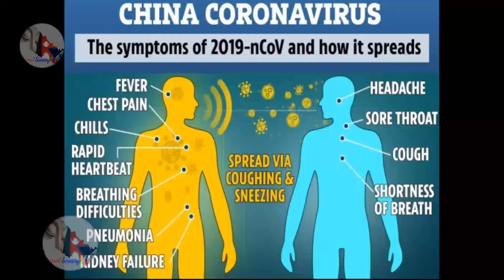ROMATIC SEASONS || BEAUTIFUL VIEW THIS TIME || NEPAL SCENERY ROMATIC DAYS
ROMATIC SEASONS || NEPAL SCENERY ROMATIC DAYS